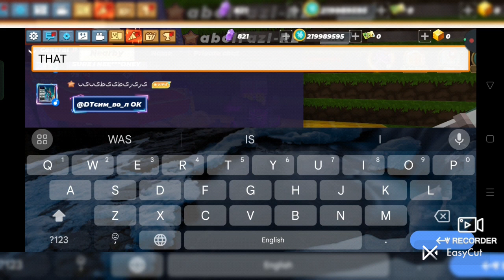blockman go sky block trading ll